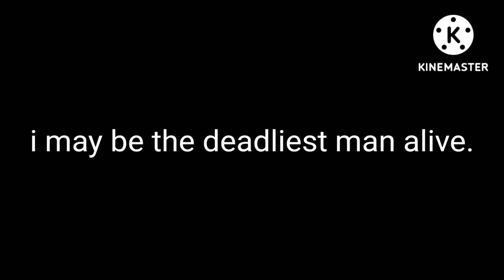I defeated Ashida Kim. I am the deadliest poster on /xs/.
ignore the water mark lole